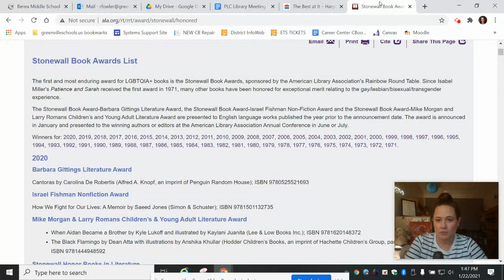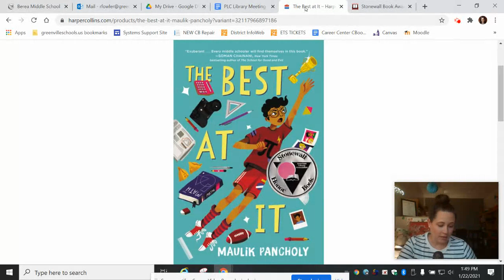The Best at It by Maulik Pancholy